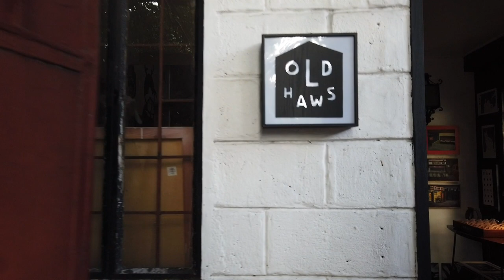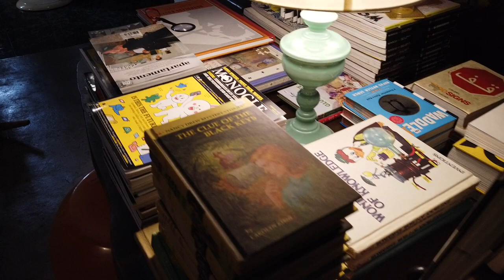Let's go to Oldhaws! A hidden gallery/bookshop in Kapitolyo, Pasig!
A quick walk inside a quirky indie shop in Kapitolyo, Pasig that sells used books, vintage toys and art.